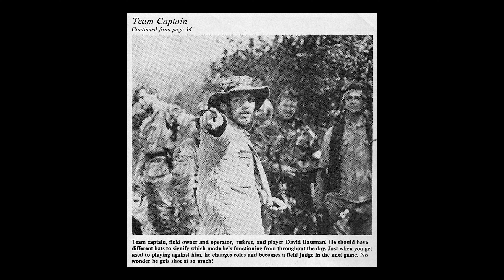Dave Bassman on Improvised Tactics and Becoming the Captain of Sudden Death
This is the second of the Dave and Dawn Bassman's video series on their history with Sudden Death, Conquest, Shockwave and Paintball In Southern California.
In this segment, Dave Bassman talks about the fateful day, early on when his knack for strategy led to him becoming captain of Sudden Death, saying, "It turned out my one talent/ gift in life is small unit tactics killing people."
Bassman describes mid 80s paintball as "tribal," and explains how the dynamic of cheating and a fair game drove a wedge which became rivalry between many teams and on occasional created a heated skirmish.
He reflects back on a fateful game at one of Ross Alexander's original Skirmish fields (doesn't appear to be the Ambush field or Walk on Whitney based on Dave's description) against the mid 1980s California Bushmasters. This particular game put Dave's strategy to the test and he ended up leading Sudden Death to a formulaic flag hang and an undisputed victory for Sudden Death which had his captains asking if he wanted to take over.
Dave's friend "Al" is Al Womack (sp?).
The last 30 seconds of this segment, although over exposed, Dave explains why Sudden Death never ended up with Ross Alexander's Line SI Bushmaster pump paintguns.